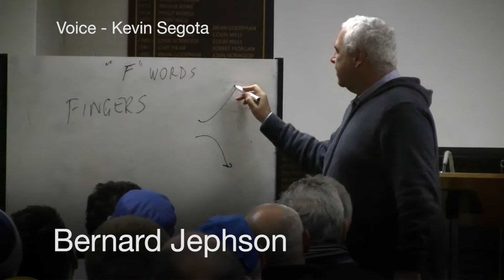2015 Pre Finals Dinner - Andy Carrick and Bob Dunstan Awards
Bob Dunstan Award 2015 - Bernard Jephson (Including presentation)

Andy Carrick Award 2015 - Graeme Booth (No acceptance interview)